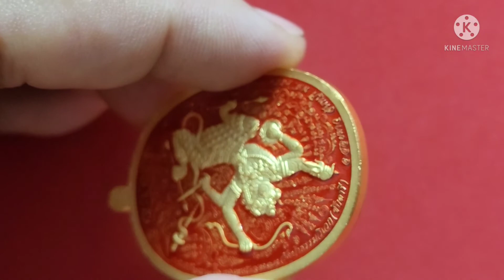177.หลวงปู่สิงห์ทอง วัดป่าธรรมวิเวก รุ่น"มหายันต์ มหาปราบ สิงห์ทอง"ปี 2559 พระเครื่อง (ลิงค์ใต้คลิป)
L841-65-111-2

หลวงปู่สิงห์ทอง วัดป่าธรรมวิเวก รุ่น"มหายันต์ มหาปราบ สิงห์ทอง"เลข 58 เนื้อกะไหล่ทองลงยาสีแดง สร้าง 599 องค์ ปี 2559 พระเครื่อง แท้

ขื่อสินค้า : พระเครื่อง
ประเภท : ความเชื่อ,วัฒนธรรม
สภาพ : ใหม่ (ไม่เคยผ่านการใช้งาน)
วิธีใช้ :บูชา, ของสะสม, ศิลปะ
วัตถุมงคล หลวงปู่สิงห์ทอง ปภากโร วัดป่าธรรมวิเวก(ซับตารี) จ.จันทบุรี
รุ่น "มหายันต์ มหาปราบ สิงห์ทอง"
เลข         58 (สร้างเพียง 599 เหรียญเท่านั้น)
วัสดุ        เนื้อกะไหล่ทองลงยาสีแดง สองหน้า
ปี            2559